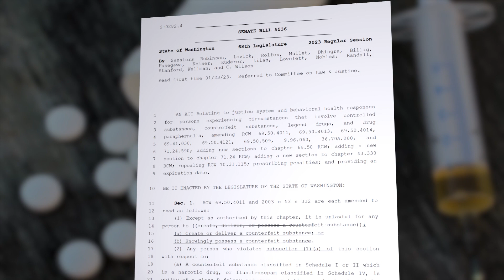A legislative video update from Rep. Sam Low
Rep. Sam Low shared a legislative video update following House of Origin cutoff, with the latest on bills addressing pursuits and the Blake fix (drug possession law) bills, previews the budget and thanks all those who attended his recent town halls.